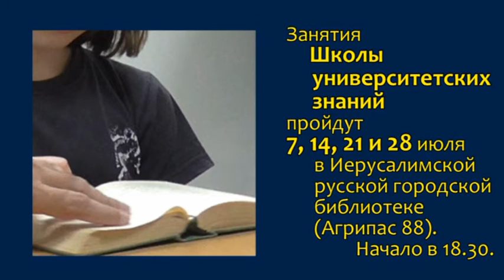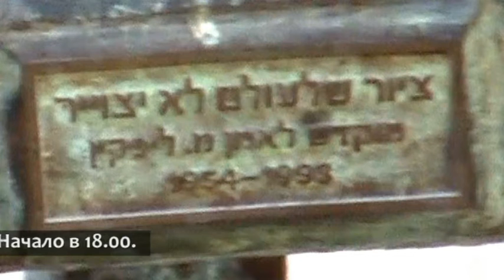Иерусалимская афиша – июль 2015